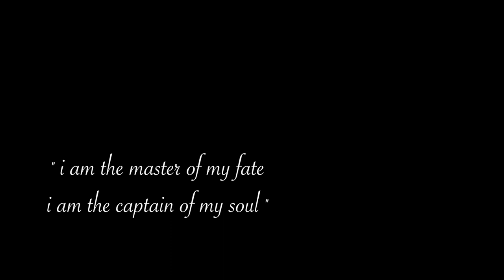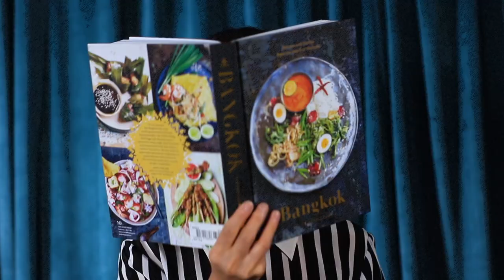I Make My Own Fate - OFFICIAL VIDEO Lijie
"see these scars, yeah they're mine..."